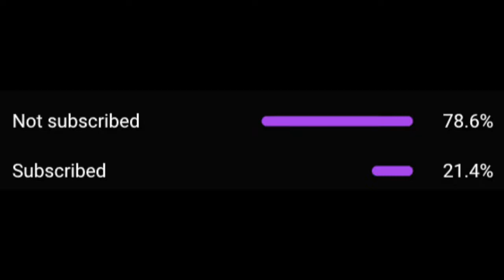(Zone 2) Karma - Home (Halloween Special 🎃) [Music Video] | GRM Daily REACTION